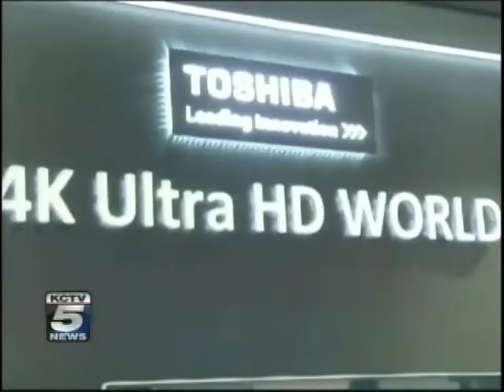Kansas City Restaurant Week - KCTV 5 - January 8, 2013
KCTV 5 discusses Kansas City Restaurant Week and the preview kickoff event at The Roasterie. Aired on January 8, 2013.